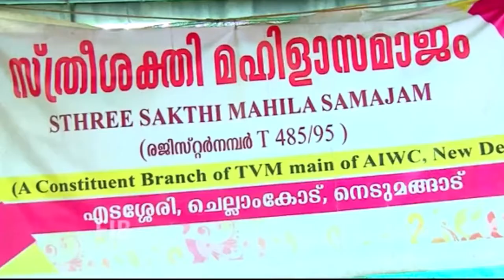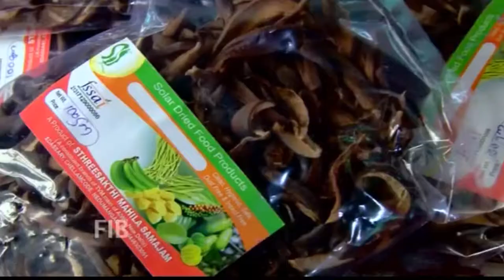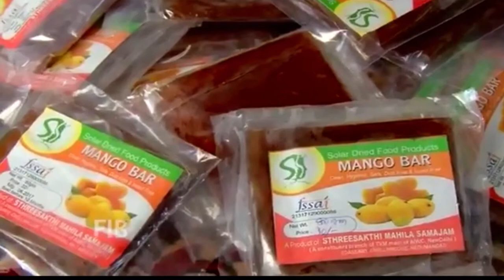SEED NGO's Solar Cabinet Dryer Success Story